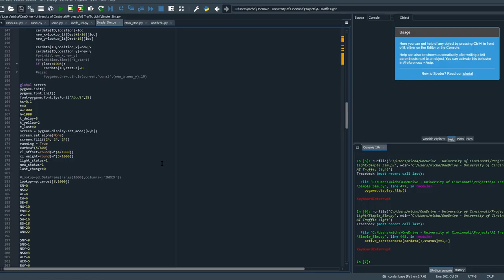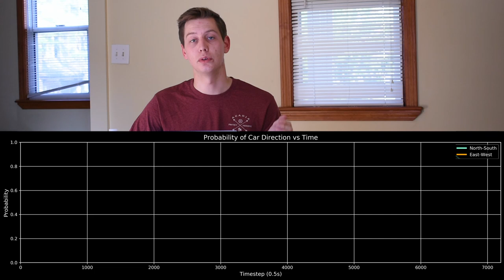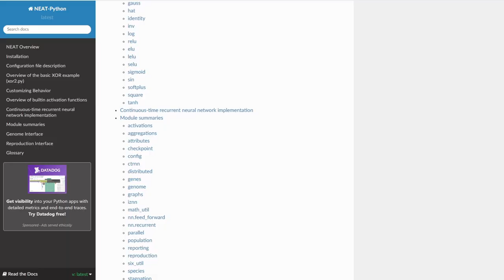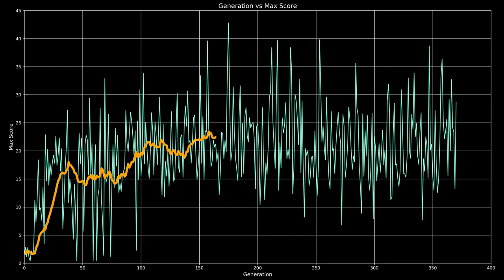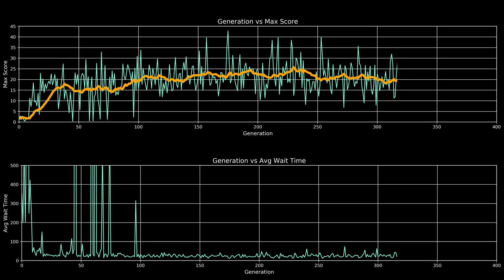Solving Traffic with A.I.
After dealing with some crazy drivers and a lot of traffic I decided to see if a neural net could help improve traffic intersections. The results are promising! In this project, I used the python-neat library for the neural net and pygame for the visualizations. I hope you enjoyed the video. More projects coming soon!